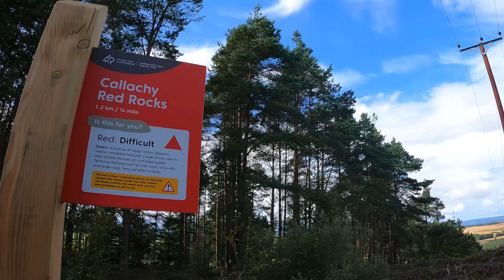Learnie Red Rock Scotland Mtb Trails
Learnie Red Rock Trails
Blue and Pylon Decent